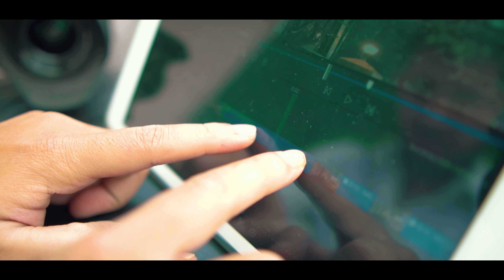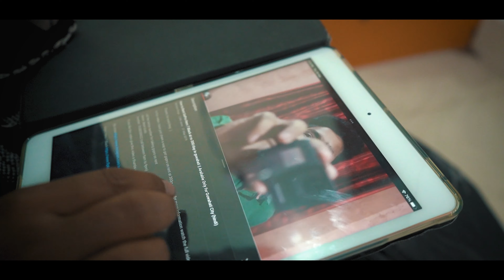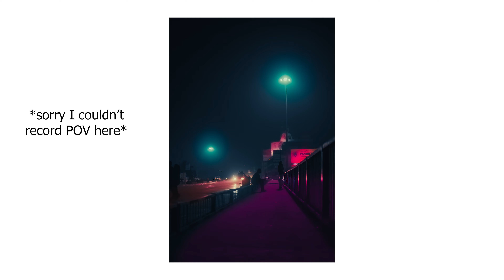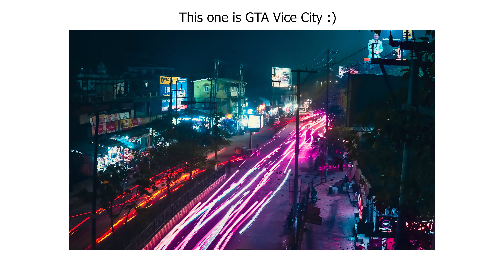EXTREME Street Photography in Guwahati City POV | Free Luts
To aajke is video pe humne kiya Street Photography in Guwahati , I home aapko pasnad aya hoga video ane me thora late huwa but video aapko jarur pasand ayega .

◦ GEAR I USE :
My Camera
My lens
2nd Mic
My Lighting : Godox SL60W
Light Stand
Soft Box
Wipro Tubelight
MY Gimbal
My Phones : Iphone